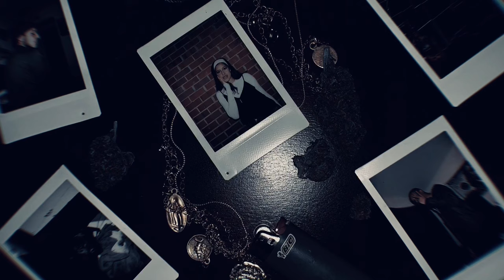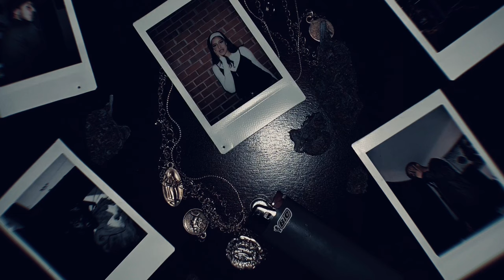LOWEYEZ DUUG & MOBBS RADICAL- DI3 ALONE [{METALLIC VERSION}]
LOWEYEZMOBB SHIIIII